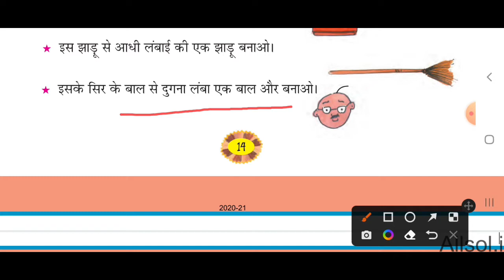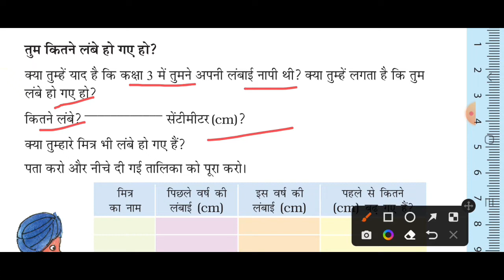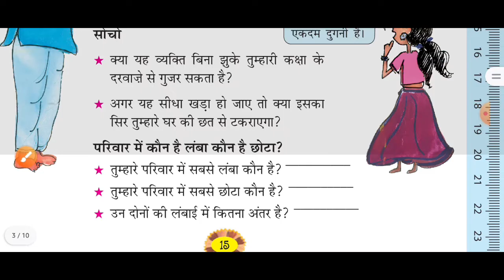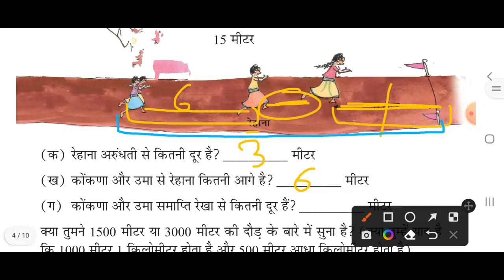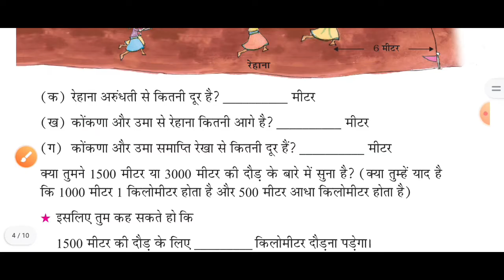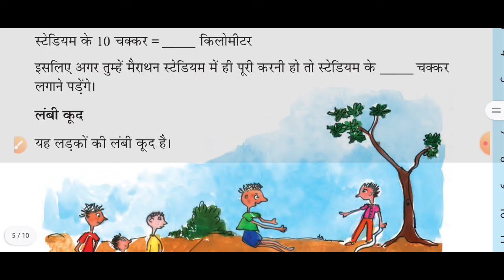NCERT |लंबा और छोटा |अद्याय-2|कक्षा-4|गणित का जादू|भाग-2|math| lmba or chhota| class-4|ganit ka jadu